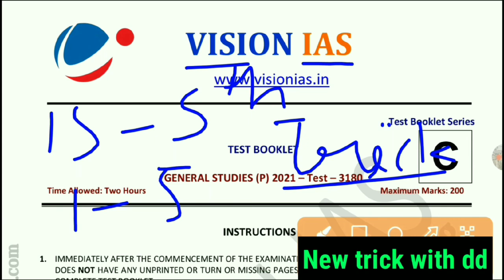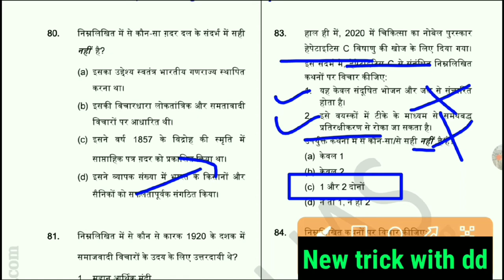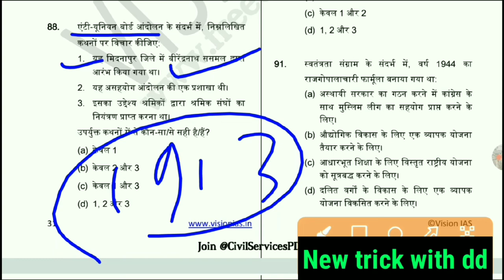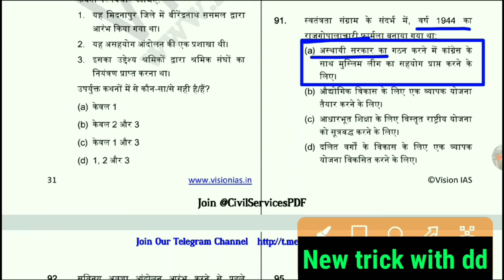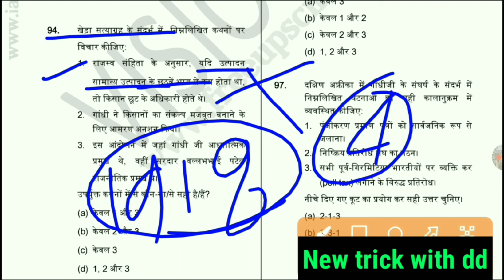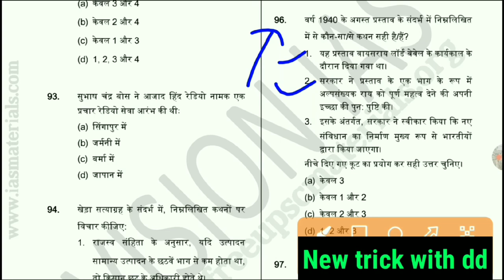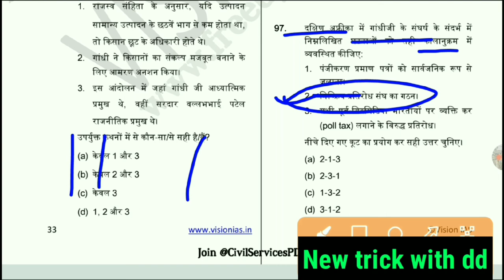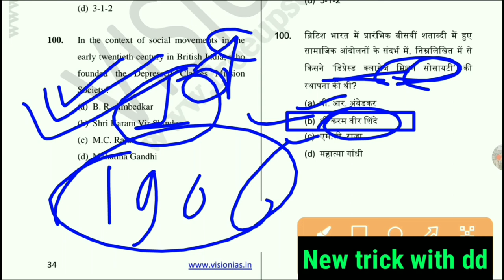Vision ias test series 2021prelims in hindi|vision ias prelims test 15 ka 5th part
👉इस वीडियो की pdf Download करें Free में👇
1 Test Series 2021 |Vision 2021 |Test-1 vision ias test | New teick with dd deepanshu |
vision ias test series 2021 prelims in hindi | New trick with dd |UPSC civil service test series|
विजन आईएएस टेस्ट सीरीज 2021 हिंदी में प्रीमिल्स | डीडी | यूपीएससी सिविल सर्विस टेस्ट सीरीज़ के साथ न्यू ट्रिक |
विज़न आईएएस टेस्ट,vision ias hindi medium class,vision ias test series 2021 prelims,vision ias test series 2021 prelims in hindi,
vision ias test series 2021 schedule,
vision ias test series 2021 english,
vision ias test series 2021 hindi medium,
vision ias test series 2021 pdf,
vision ias test series 2021 mains,
vision ias test series 2021 prelims new trick with dd
UPSC vision 2021,Test-1,vision ias test,New teick with dd deepanshu,all test vision ias,Vision ias hindi